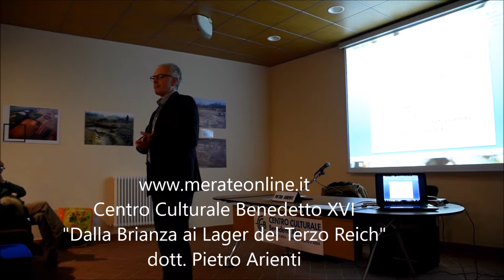Colnago - "Dalla Brianza ai Lager del Terzo Reich"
Conferenza organizzata dal Centro Culturale Benedetto XVI in occasione della Giornata della Memoria. Il relatore, lo storico dott. Pietro Arienti, ha presentato il suo libro "Dalla Brianza ai Lager del Terzo Reich"